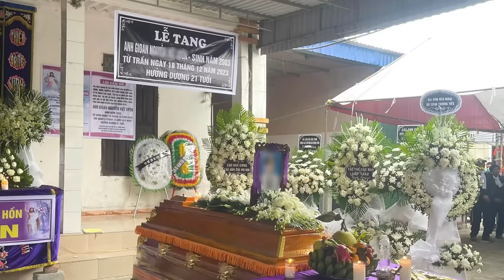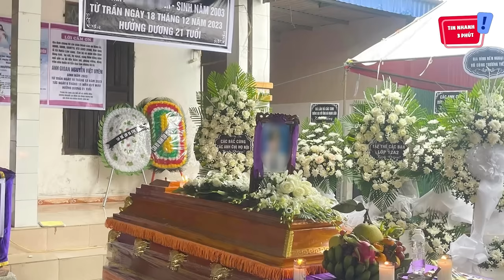Làm quen BẠN GÁI thông qua APP HẸN HÒ, chàng trai 'BỎ MẠNG' lần gặp mặt đầu tiên | Tin Nhanh 3 Phút